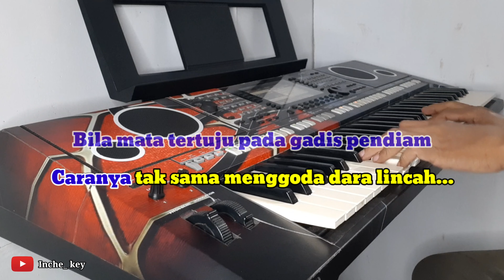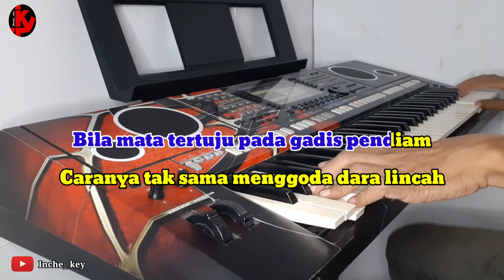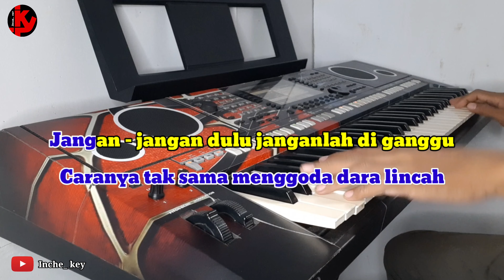IKAN DALAM KOLAM | KARAOKE/LIRIK | NADA PRIA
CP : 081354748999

Lagu    Ikan dalam kolam
Cipt      Husein bawafi
Music  Dangdut Cover